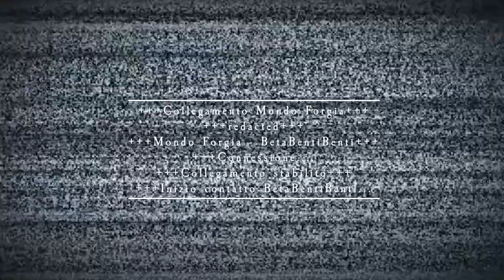Della Legge e del Crimine di Necromunda - Necromunda Shots ep 5